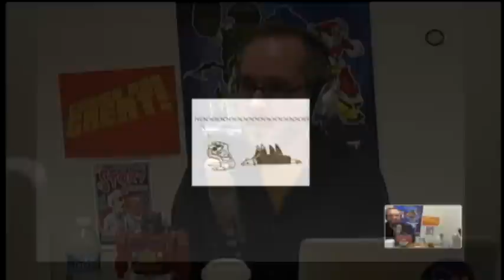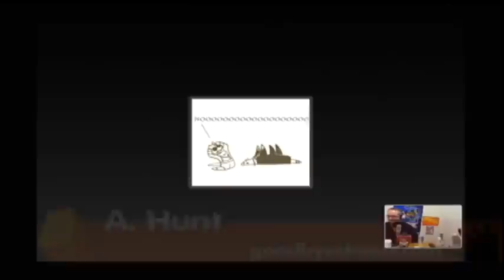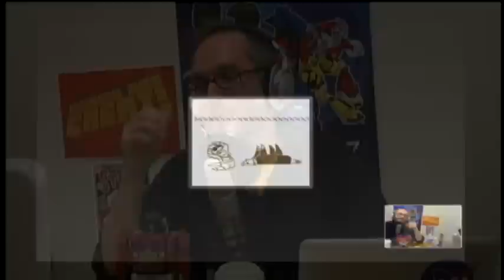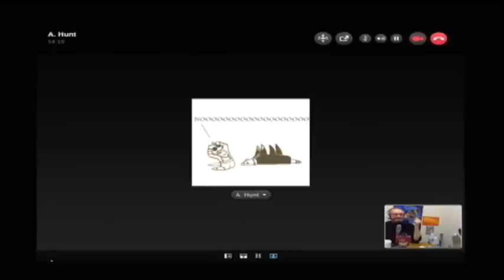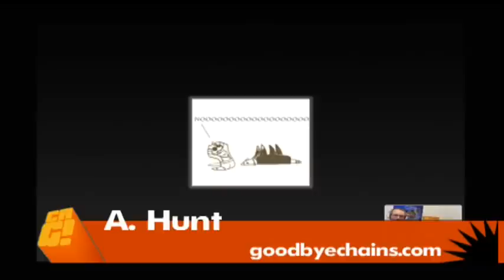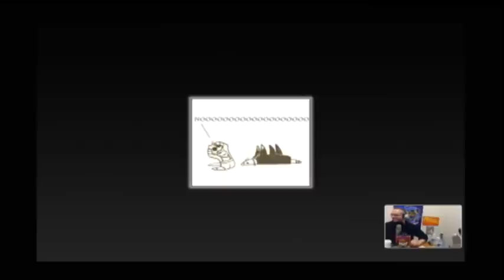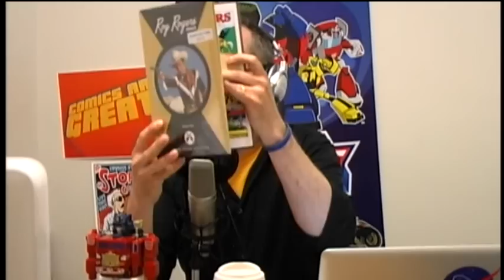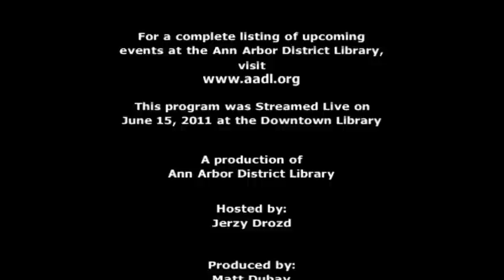Comics Are Great! Episode 16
It's a high-energy discussion about writing comics this week with guests Alice Hunt ) and Paul Storrie Together we talk about whether or not gender still matters in the comics industry, what we mean when we say "breaking in" to comics, and how there's no one path to success in the creative arts.